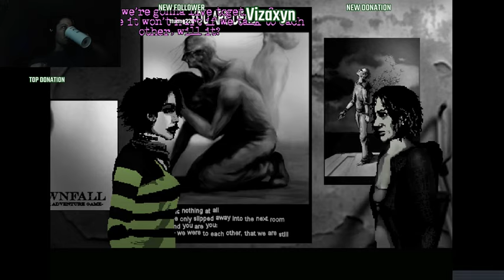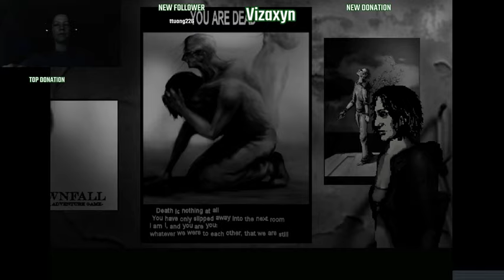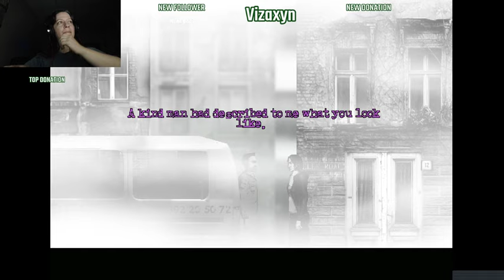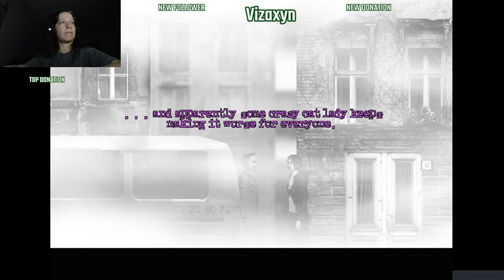Part 2 Stranger Danger